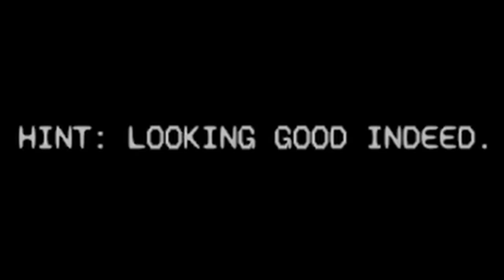BED HUMPING FREAKS! | I'm On Observation Duty 7 | Episode 0